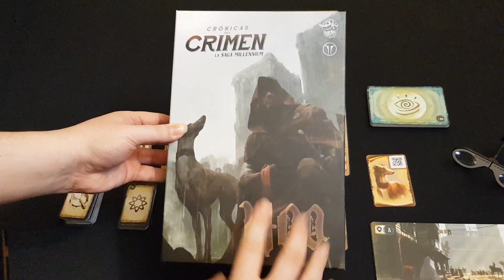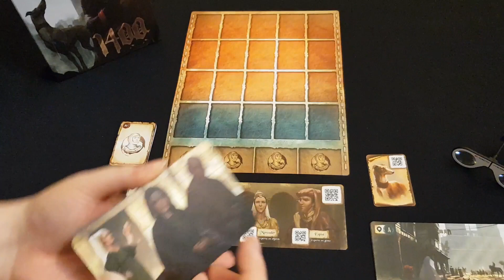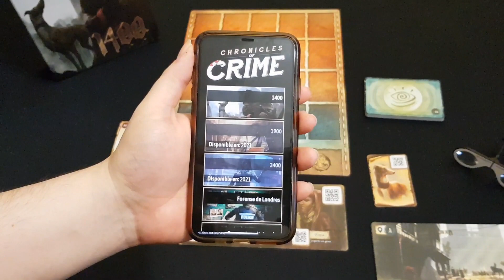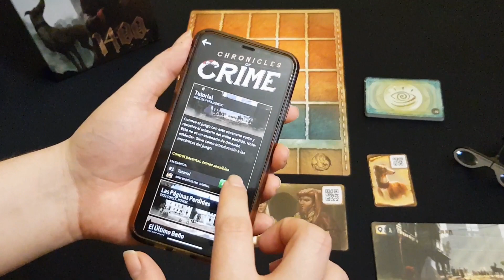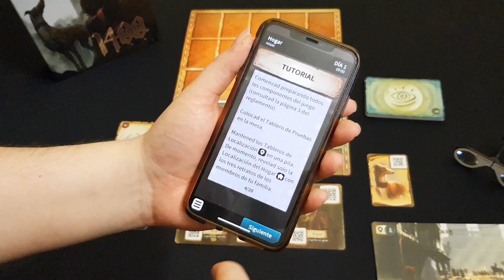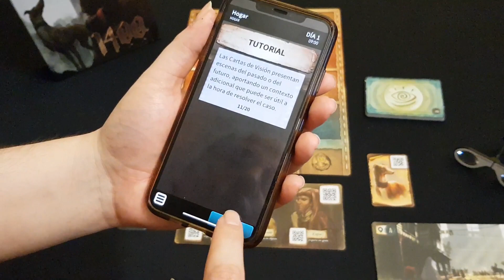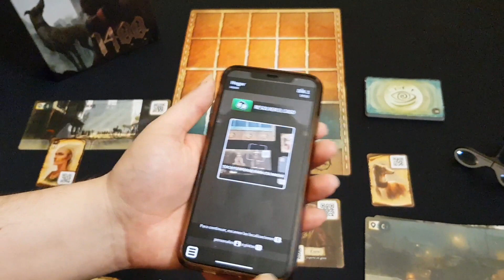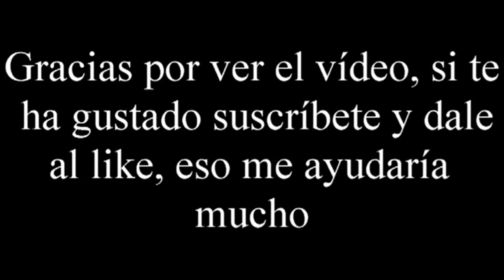Crónicas del Crimen 1400 - Vídeo reseña - El club del dado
Compra Crónicas del Crimen 1400 tus juegos en Juegos de la mesa redonda: